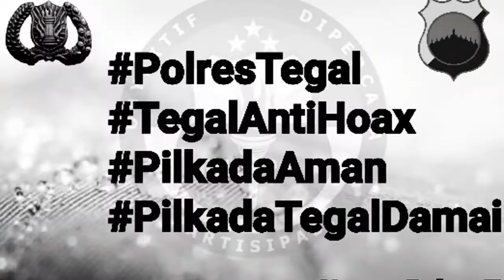Pernyataan Sikap PSHT Cabang Tegal Mendukung Kepolisian Memberantas Berita Hoax